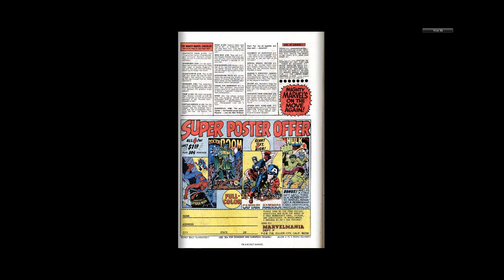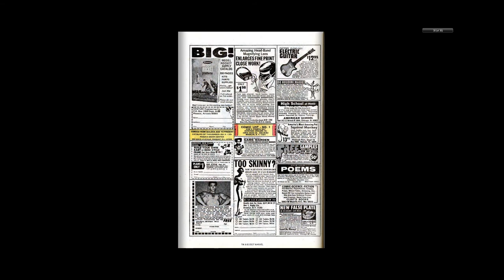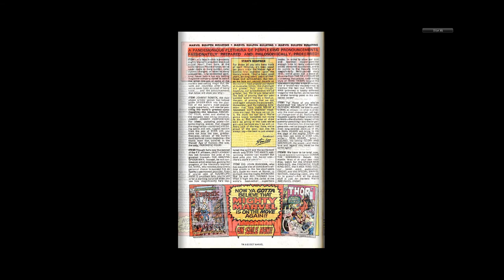197010 Iron Man v1 030